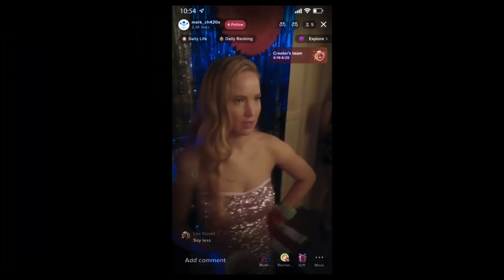Jennifer Lawrence Crashes a High School Party!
Jennifer Lawrence Skinny-Dips, Fights Naked, Outruns a Speeding Train, and Crashes a High School Party. All in the Name of Love. And More Importantly a Buick Regal!

On the brink of losing her home, Maddie finds an intriguing job listing: helicopter parents looking for someone to bring their introverted 19-year-old son out of his shell before college. She has one summer to make him a man or die trying.